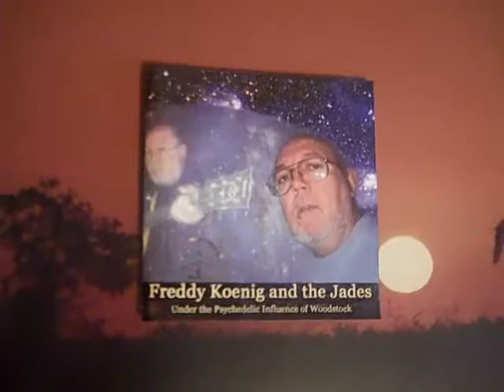Freddy Koenig can change the color of the sun.